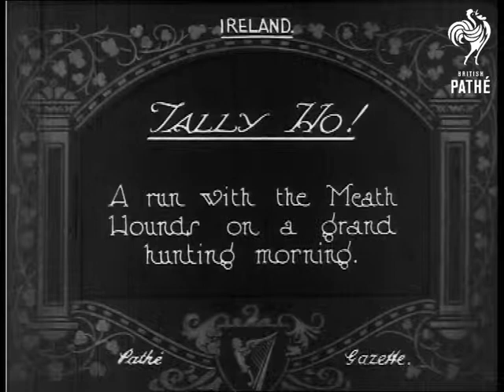Tally Ho (1924)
Ireland.

Title: "TALLY HO!  A run with the Meath Hounds on a grand hunting morning".

M/S of a man letting a pack of hounds out of the back of a shooting brake / jeep the run off into a fog shrouded field, a rider and horse trot into shoot in the background.  L/S of the rider coming up a country lane, the pack of beagle dogs run behind the horse, more riders, including one woman, follow.  M/S of the beagles sniffing around a meadow watched by the riders - lots of wagging tails.  Various shots of the beagles and riders trotting along a country lane.  Picturesque L/S, looking beneath the branches of an oak tree, of the riders and horses galloping over a meadow, in the distance cows are grazing.  More shots of the hunting party coming down a country lane.
 FILM ID:358.18